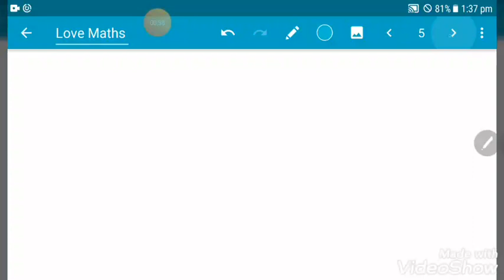SCERT MATHS CLASS 10 COORDINATES Page 146 Question 3